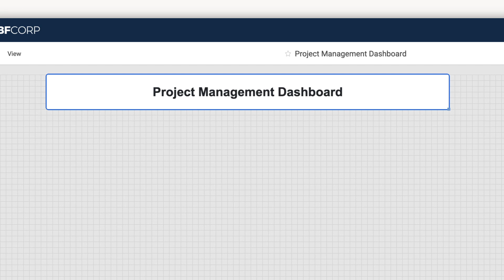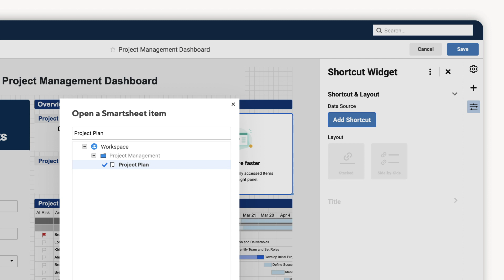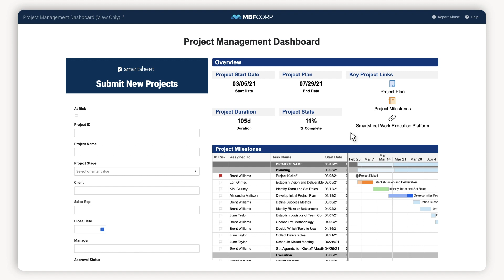Getting Started with Dashboards